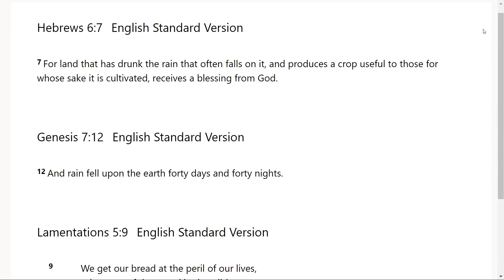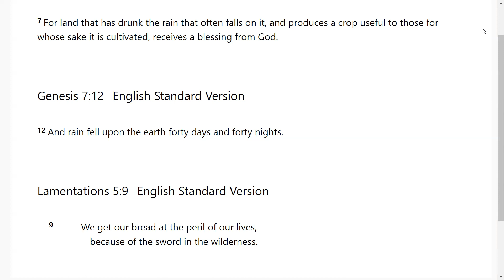Tribulation and Productivity - Go Tell :Scripture from the Lord-Heb 6:7; Genesis 7:12; Lament 5:9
The Lord very graciously gave us Hebrews 6:7; Genesis 7:12; Lamentations 5:9. I feel that it is a great privilege that God will give us revelation as we dig in and uncover the jewels and treasures of His word.. I pray it is a blessing to you as it was to me. I love you all and I am praying for the fulfillment of your destiny even as the road becomes more narrow in Jesus mighty name!